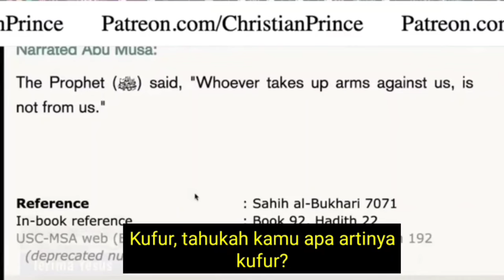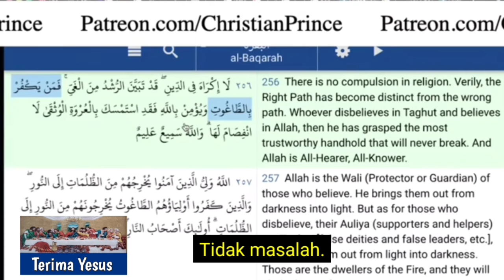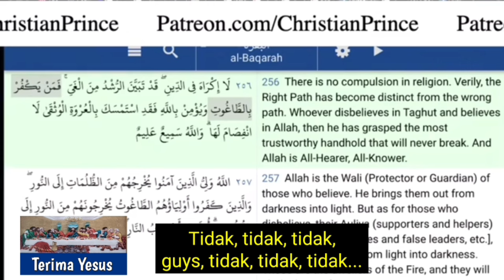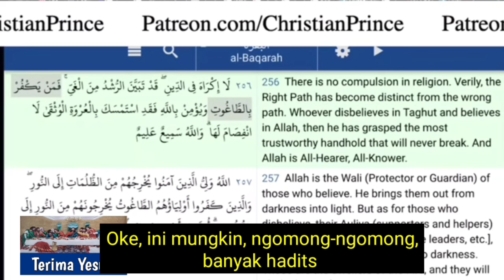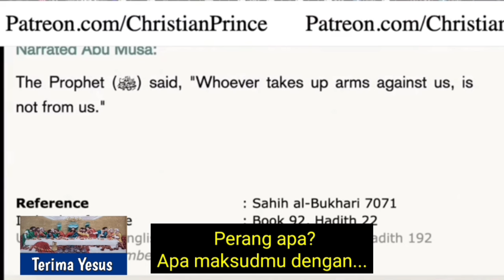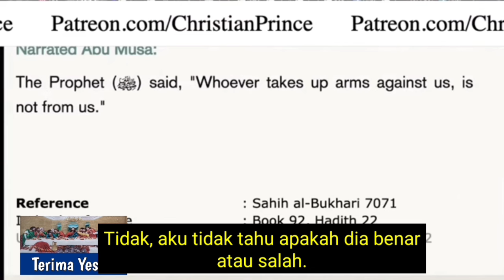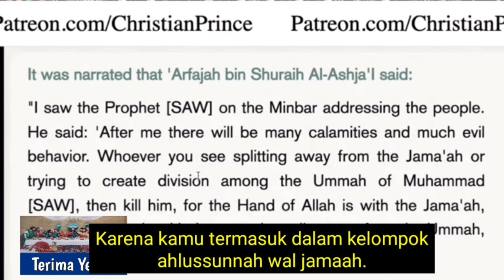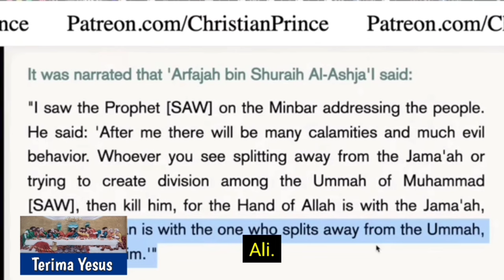Masih 1,5 Tahun Menjadi Muslim, Dia Berani Mencoba Menjawab Pertanyaan Christian Prince. [Debat]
Christian Prince Debat Dengan Penelepon Muslim. [Debat]